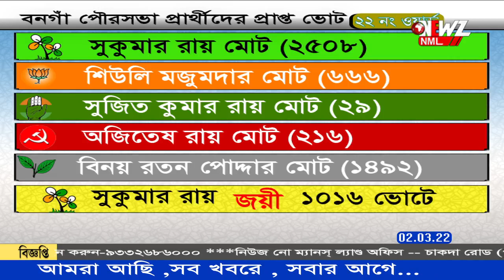বনগাঁ পৌরসভার ২২ টি ওয়ার্ডের ওয়ার্ড ভিত্তিক ফলাফল।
বনগাঁ পৌরসভার ২২ টি ওয়ার্ডে কোন প্রার্থী কত ভোট পেলেন? আসুন দেখে নেব ওয়ার্ড ভিত্তিক ফলাফল।